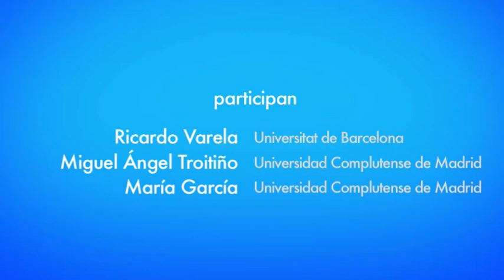Recopilación y análisis de datos / Turismo Cultural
La adopción de datos es esencial para el control, seguimiento y proyección de una actividad turística y cultural. El proceso pasa por conocer qué actores pueden facilitar datos de interés y/o crear formatos que permitan su recopilación y explotación. Finalmente hay que analizar y extraer conclusiones que permitan  evaluar la actividad.